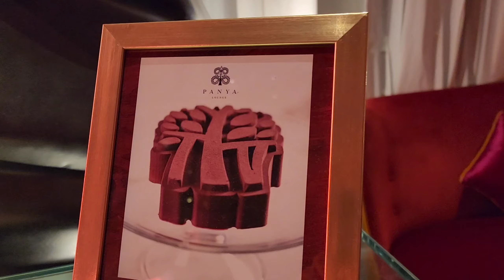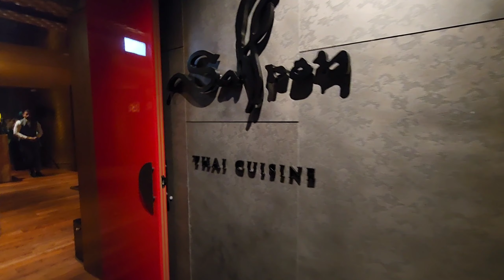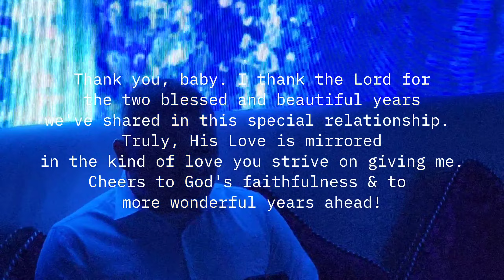2nd Anniversary Dinner Date at Saffron, Banyan Tree Doha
Amidst our busy schedules, we managed to celebrate our anniversary! We were so exhausted, lol, but that didn't stop us from enjoying the food. We just didn't have extra energy for more photos though. Hihi.